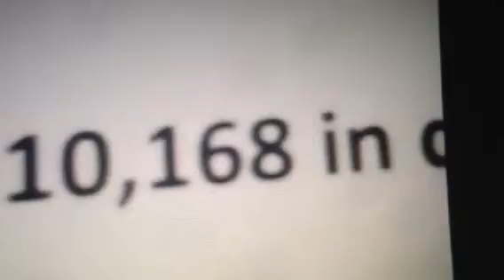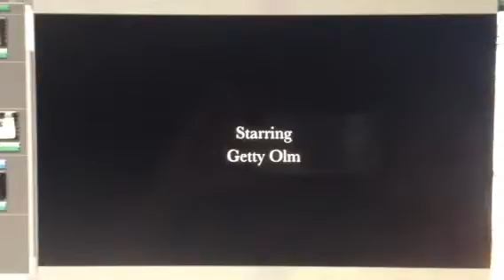Bohemian Knife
short film involving knife